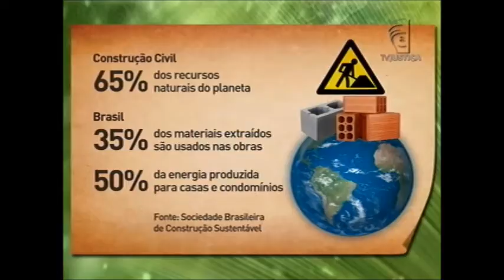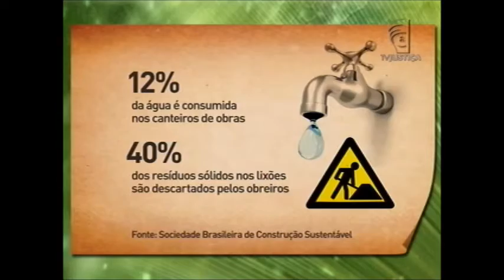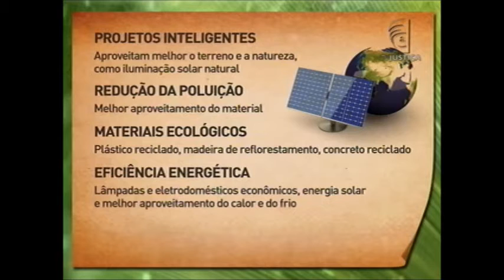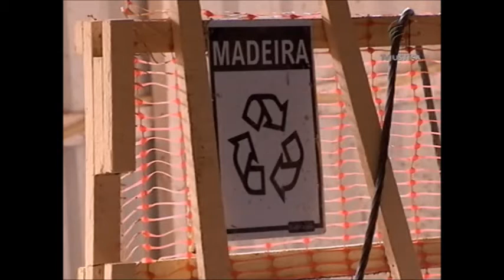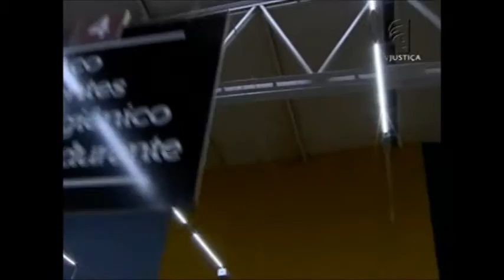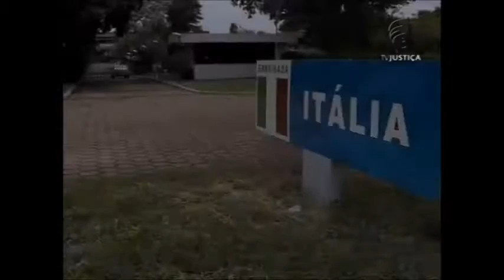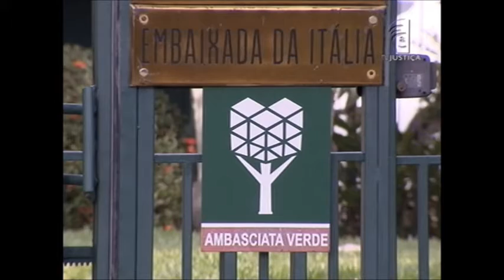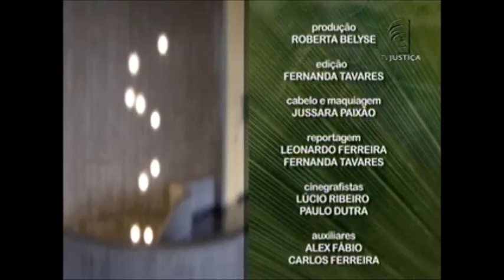Meio Ambiente por Inteiro - Construções inteligentes (12/12/15)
O Meio Ambiente por Inteiro desta semana mostra construções inteligentes. Você vai conhecer alternativas usadas pelo mercado civil para economizar e provocar menor impacto ambiental.